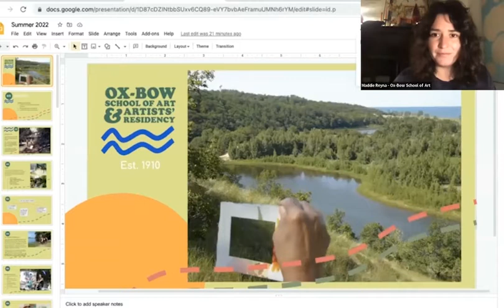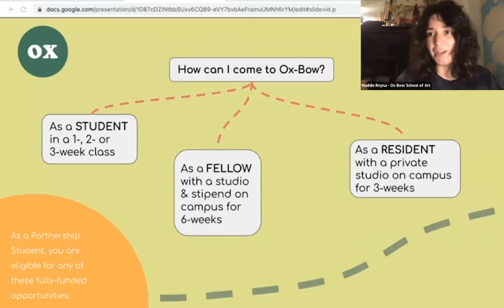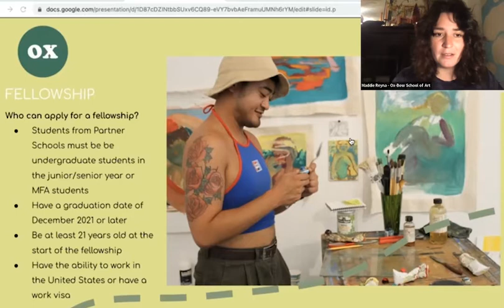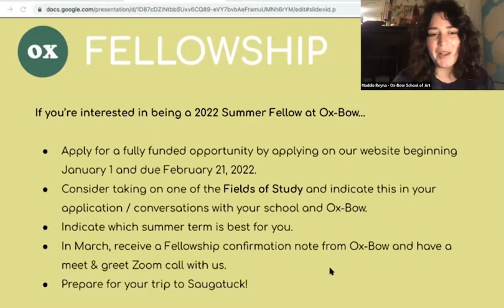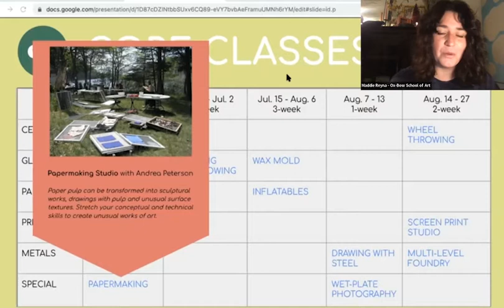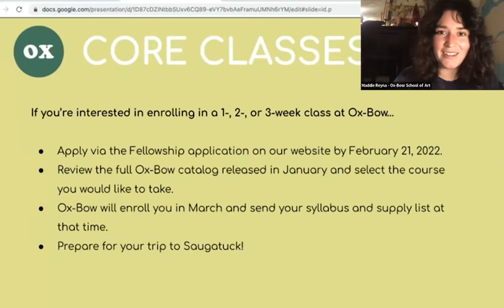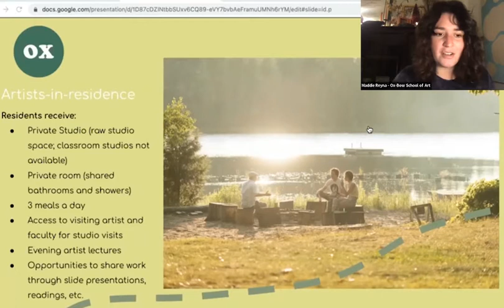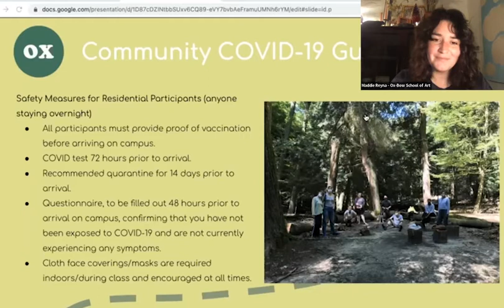OX-BOW RESIDENCY PRESENTATION 2021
Recorded on Thursday, December 2, 2021*

We're excited to have Ox-Bow School of Art and Artist's Residency provide this webinar for you. A RISD student is guaranteed a spot in their Summer Fellowship and another RISD student has a spot in a two-week summer workshop! Join this program to learn about these opportunities and all of Ox-Bow's extensive 2022 offerings.

Ox-Bow's Interim Program Director, Maddie Reyna, will lead this presentation on their Leroy Neiman Summer Fellowship which is a fully funded, 6-week, once in a lifetime opportunity to participate within an engaging artist-run community. Maddie will also provide details on Ox-Bow's Summer Core Classes with art topics that bridge craft and concept, merge play and focus, and allow students to explore new techniques in a natural setting.